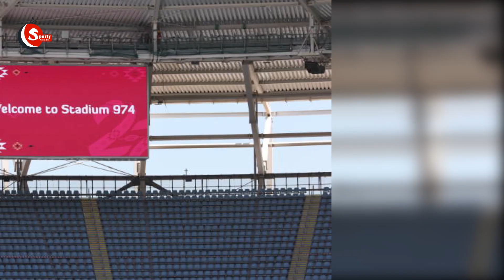কাতার বিশ্বকাপের সবচেয়ে আলোচিত স্টেডিয়াম 974 | Stadium 974 | World Cup | Sporty News BD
কাতার বিশ্বকাপের সবচেয়ে আলোচিত স্টেডিয়াম 974  |  Stadium 974 | World Cup | Sporty News BD @JamunaTVbd @somoynews360 @EkattorTelevision @TSportsbd

কাতার বিশ্বকাপে অন্যতম দৃষ্টিনন্দন নির্মাণশৈলীতে পরিণত হয়েছে 974 স্টেডিয়াম। শিপিং কন্টেইনার কেটে তৈরি করা এই স্টেডিয়ামে রয়েছে সকল আধুনিক সুবিধা। দোহা শহরের চার বিশ্বকাপ স্টেডিয়ামের একটি এই 974। যে স্টেডিয়ামে রয়েছে প্রাকৃতিক ভেন্টিলেশনের সুবিধা। পোর্টেবল হওয়ায় এই স্টেডিয়ামটি সহজেই অন্য কোন জায়গায় স্থানান্তর করা যাবে।

৯৭৪টি শিপিং কন্টেইনার দিয়ে তৈরি স্টেডিয়াম! সরানো যায় ইচ্ছামতো! |